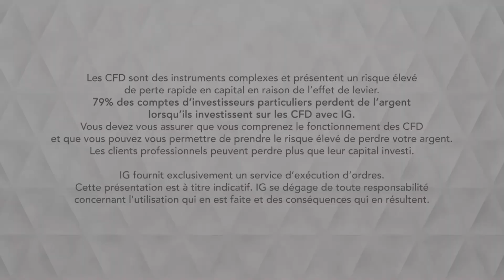Bourse - Cours du cuivre high grade, rebond de court terme ? - IG 08.11.2018